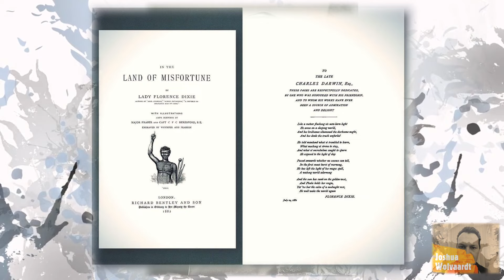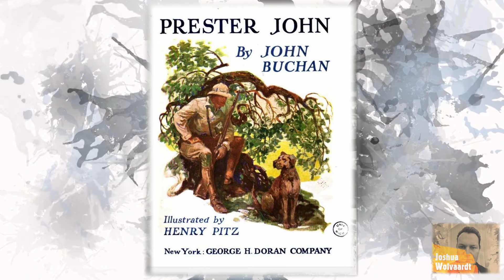Cetshwayo - The smooth talker - The History of South Africa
Cetshwayo kaMpande, also known as Cetawayo, was the king of the Zulu Kingdom from 1873 to 1879. He held the position of Commander in Chief during the Anglo-Zulu War of 1879. Despite his efforts to make peace with the British, Cetshwayo's opposition to the war was in vain. As a result of the Zulu defeat, he was defeated and exiled. However, Cetshwayo was later allowed to return to Zululand, where he passed away in 1884. Throughout his reign and subsequent exile, Cetshwayo played a significant role in the history of the Zulu Kingdom and the struggle against British colonialism.

Membership is live so feel feel to support the creation of new content by signing up as a History Great.

bound Image by M P from Pixabay